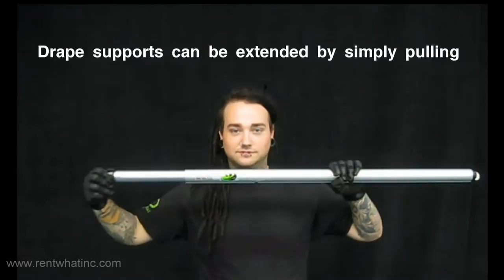Pipe and Drape - How to Setup and Use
Tutorial of Custom Pipe and Drape Setup and Uses by Sew What? Inc and Rent What? Inc

Pipe and drape packages are extremely versatile and can be used for a variety of events. Exhibits and conventions make use of these systems for portable custom trade show displays. Churches and other small organizations often utilize pipe and drape to create hallways and barriers. Or pipe and drape can add that finishing touch of flare around a live performance.

They can help your trade show exhibits and drapes make a powerful first impression. By selecting appropriate drapery panels, you can create a custom partition system that will either blend tastefully with your existing decor or give your event a colorful and competitive edge. .

Our Pipe and Drape System:

Is very portable. It is easy to handle, quick to set up and take down without tools, and requires minimum storage space.

Both the Standard and Telescopic Uprights utilize a unique "slip fit" system which allows the upright to simply slip over a pin that is on the base. Constructed of anodized aluminum tubing, the telescopic model is adjustable for variable heights.

Base Plates are made of 3/16" zinc plated steel. Various sizes and thicknesses are available depending on the application and weight of the drapery panel selected.

Telescopic Drape Supports slip easily and securely into the uprights and are available in various adjustable widths. Varying distance between the upright posts is never an issue with these versatile drapery panel supports.

Accessories, include carry bags, storage carts and matching table skirting. Our standard Pipe & Drape panels are offered in a variety of drapery fabrics with prices that are affordable. Banjo Cloth panels are pre-fabricated in a variety of colors. 16oz Commando Cloth and 15oz Encore Velour are just two of the many fabrics offered as single width drapery panels.

Want something unique? Our custom sewing department can make you personalized drapery panels in a variety of fabrics. Take a look at some of the custom drapery styles available.